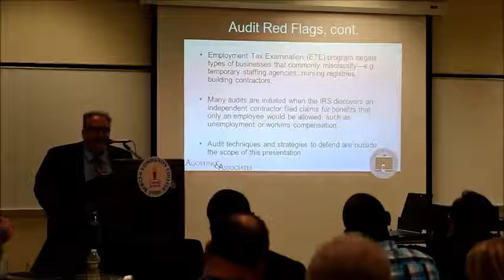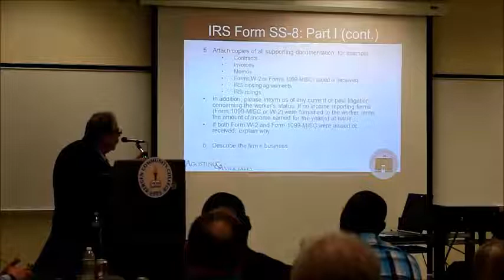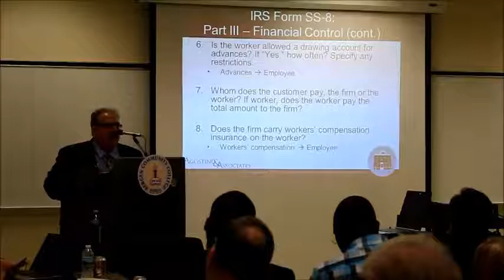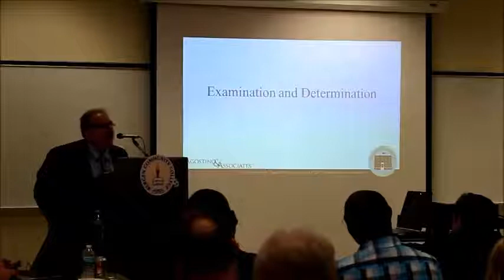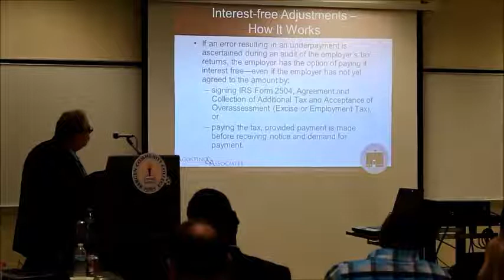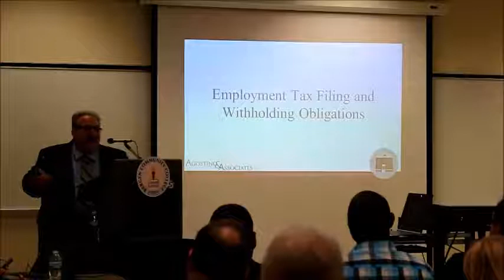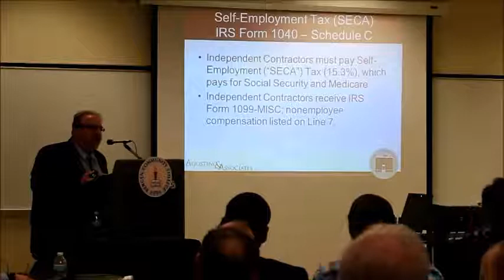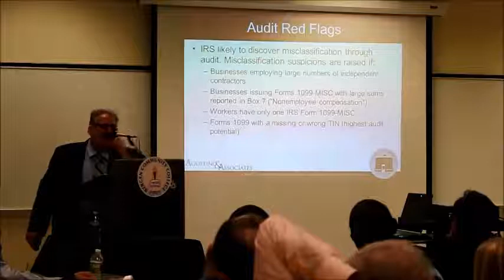05 02 2017 Employment Tax Controversies